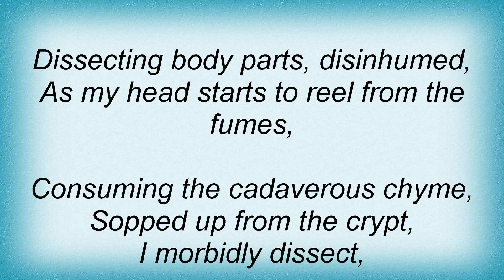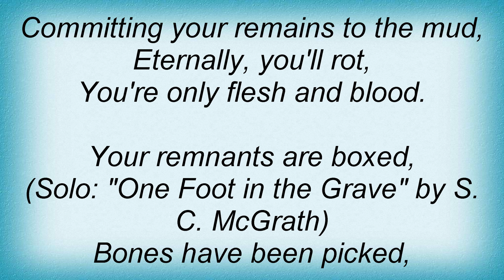Impaled - Flesh And Blood Lyrics